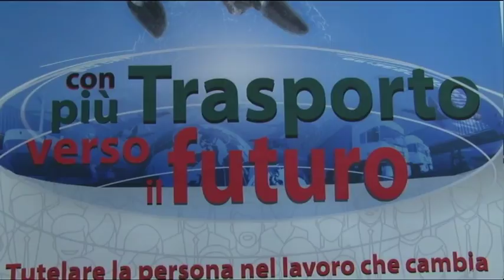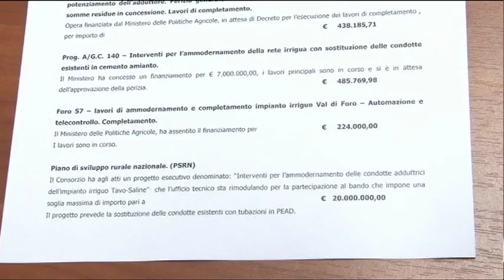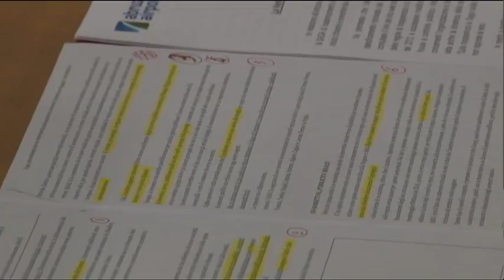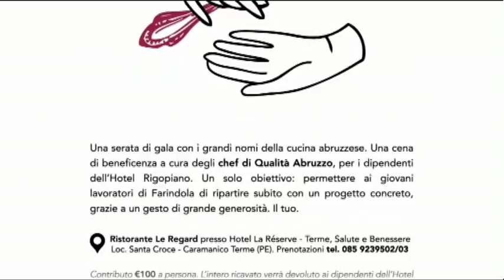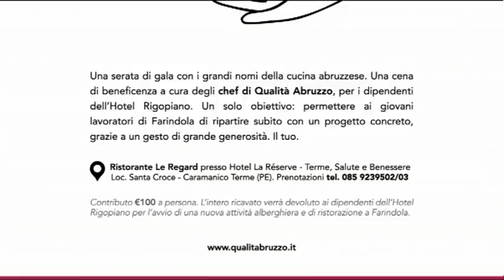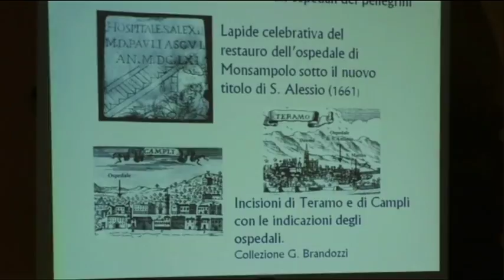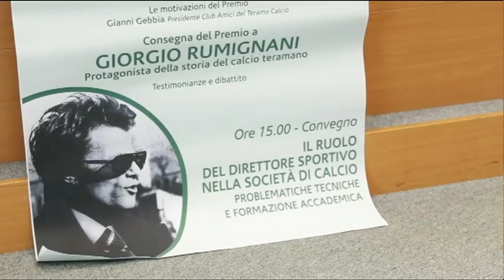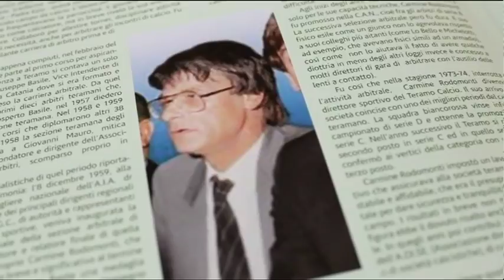TgSei edizione delle 14 di venerdì 21 aprile 2017